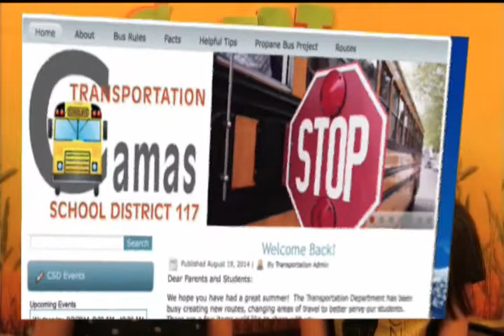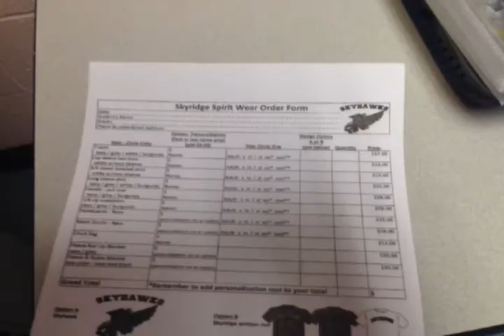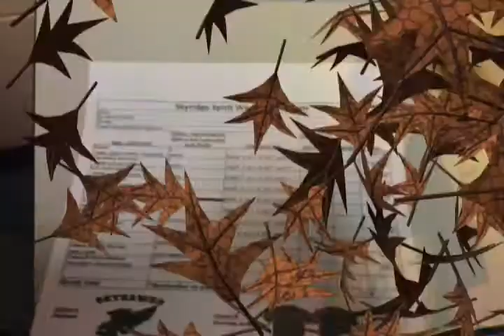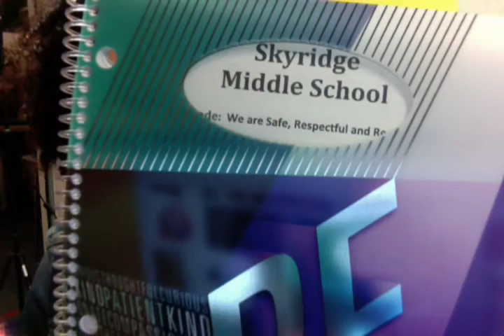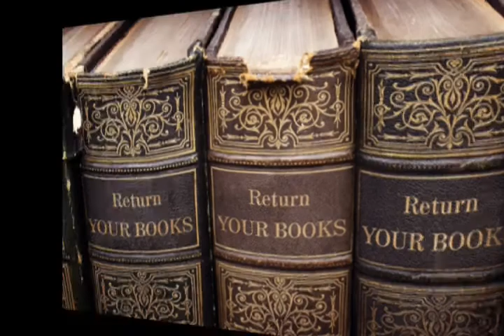Skyridge Network News, S.N.N., 9-4-2014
Odessa and Rose on the air with news about bus notes. This is a developing story. There's a new form in the Parents' Corner on the CSD website. More on that tomorrow. Also, details about today's Throwback Thursday. What is roll film?